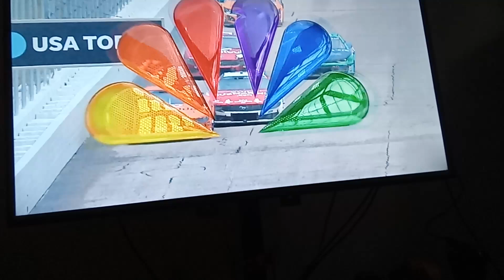CARSON HOSEVAR SPIN- 2024 NASCAR CUP SERIES USA TODAY 301 AT NEW HAMPSHIRE